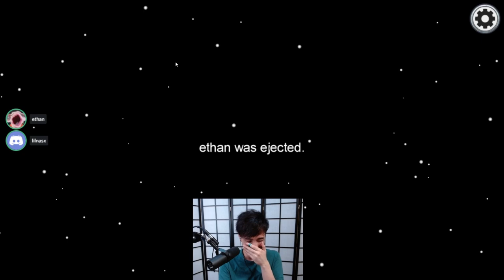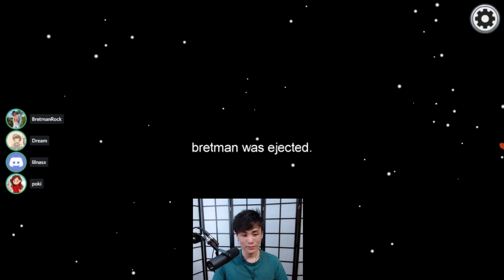Sykkuno Among Us Stream [December 20 / 2020]